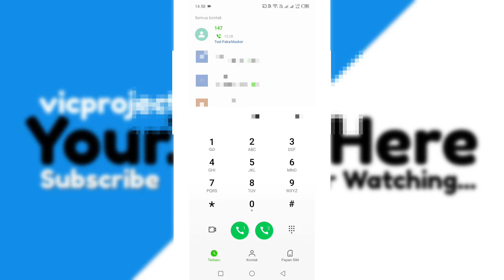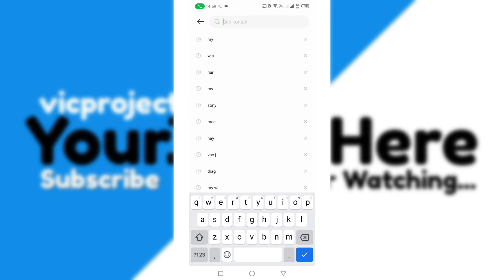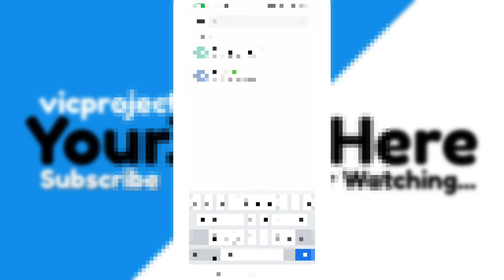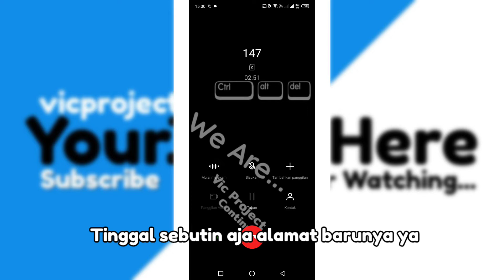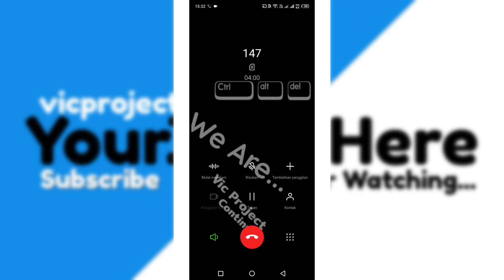Full Tutorial ~ Cara Pindah Alamat Wifi Indihome 2022 | Pindah Router / Modem Indihome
pindah alamat wifi indihome,
cara pindah alamat wifi indihome,
cara ganti alamat ip wifi indihome,
cara pindah dari indihome ke wms,
pindah alamat indihome,
pindah router indihome,
pindah modem indihome,